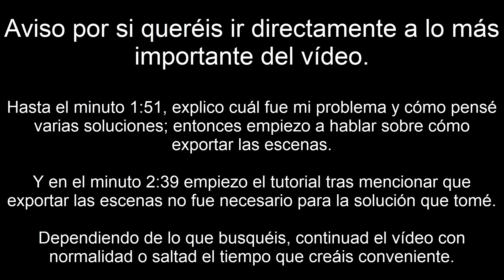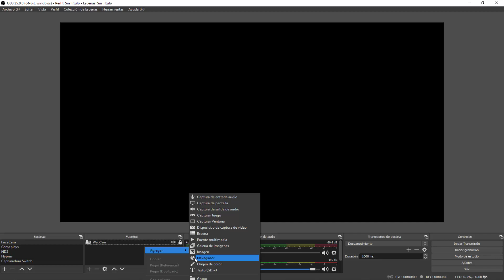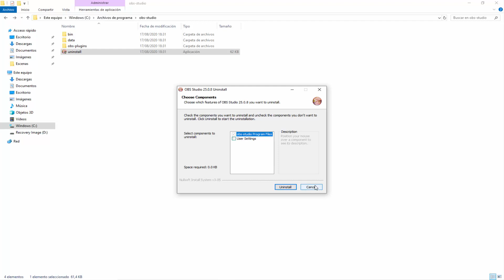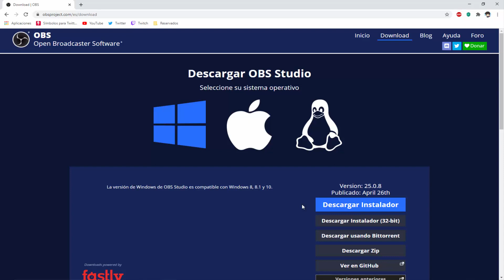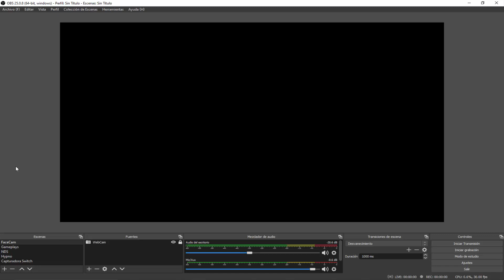OBS Studio - Hacer que aparezca "Navegador" en "Fuentes"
Hace poco resolví un problema que tenía con OBS Studio, y es que no tenía la opción de agregar un Navegador en Fuentes (cosa que sirve para, por ejemplo, añadir alertas de Streamlabs a los directos de Twitch). En este vídeo lo explico.

Problema 0:00
Exportación de escenas 1:51
Reinstalación del codificador 2:39